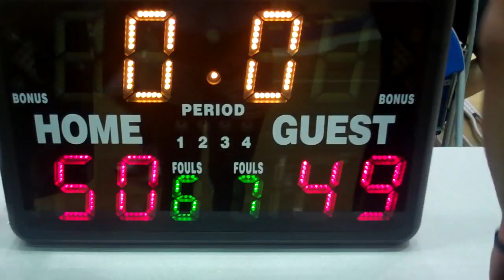UCR Pineapples IM Basketball Team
UCR Intramural Team Highlights